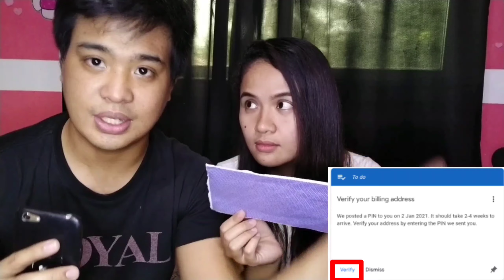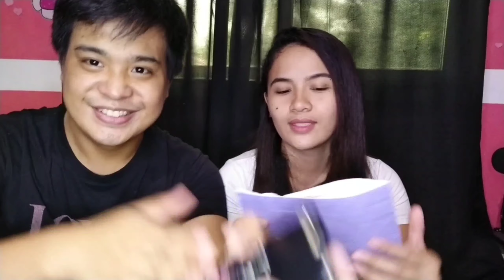Google Adsense Pin Verification | Tips and Guide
Hello mga ka-KD's! 😊

Finally! Dumating na din ang ating Google Adsense Pin 💗 Samahan nyo kaming buksan at ngumit. Pagbigyan nyo muna kami masaya at blessed lang 😅

Thank you for supporting Kean Delta 🥰